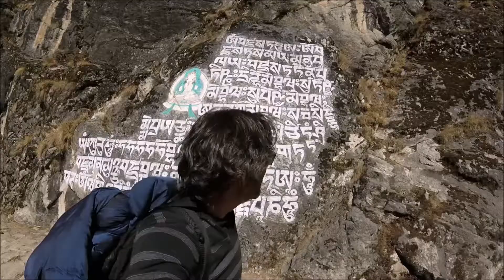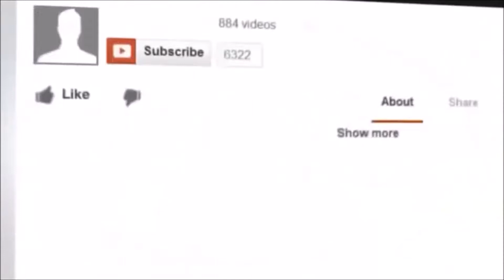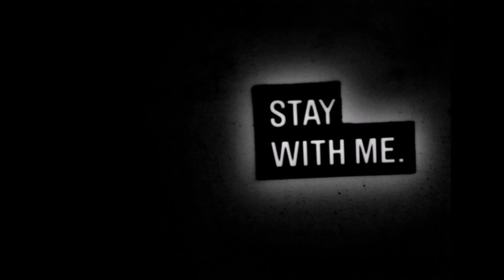Namche Bazaar, Nepal: Day 3 (TREK to EVEREST) You WILL Feel Like a WIMP!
So we've had a moderately strenuous day acclimatizing just above Nache Bazaar up to 3800 meters. However, we are continuously reminded that it could be so much worse! Coming to Everest Region, you will inevitably see the local people working, and in the process, you will come to the realization that what they do is far beyond what the majority of westerners could accomplish. Transporting heavy items up and down steep elevations with hypoxic levels of oxygen running through their arteries is not possible without years of physiologic adaptation...Stay with me!

Namche Bazaar is a popular stop along the Everest route, this little village-town, is a Sherpa dominated trading centre that seems to have it all. Besides a good number of hotels, restaurants and equipment stores, one can even find a proper pub and cyber cafe. It is good to halt here for a couple of days to acclimatize by walking in and around Namche as acclimatization cannot be done in a hurry. A visit to Syangboche or some Sherpa villages such as Thame, Khumjung and Khunde just a few hours walk from Namche are good options for whiling away your time here.

Check out this website for in depth information about Sagarmatha National Park, as well as the history of the Sherpa people and much more.

Our Trekking Guide: Green Valley Nepal Trekking